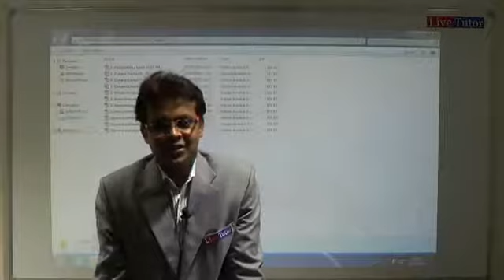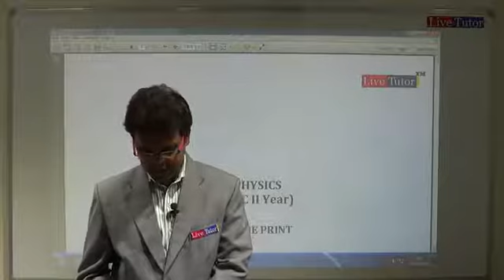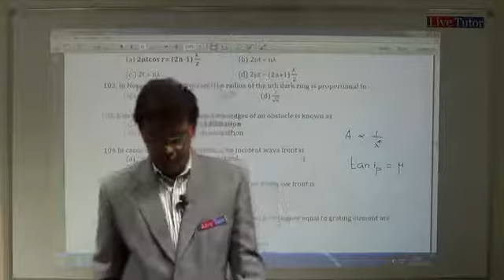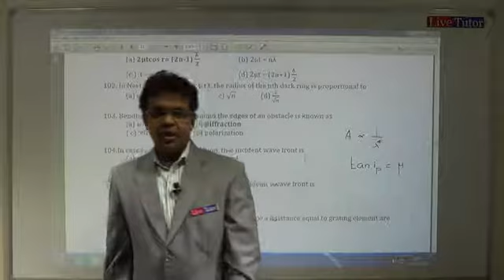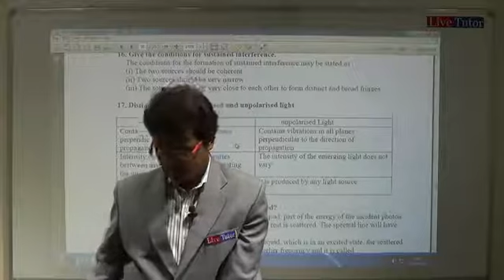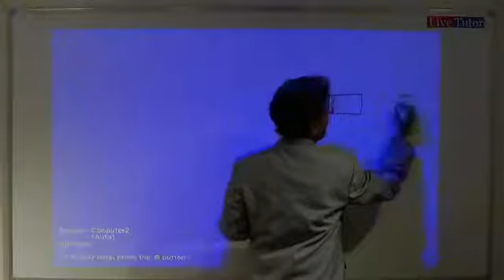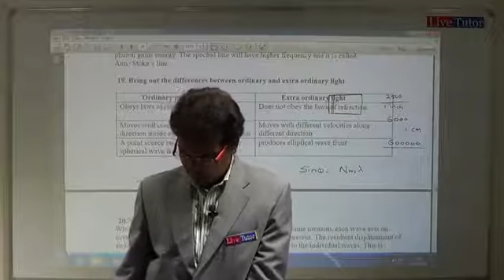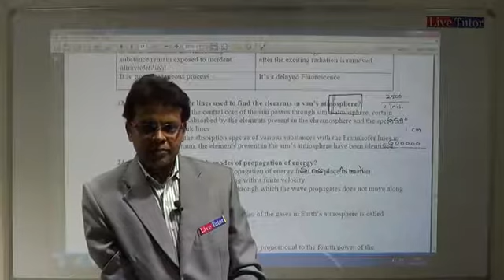12th Physics 10092013